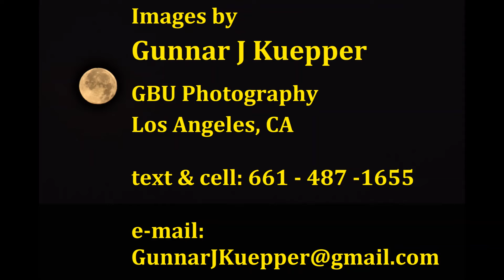Los Angeles at Night 2